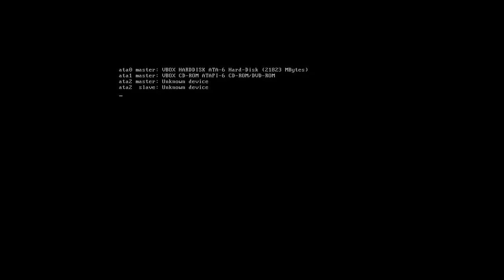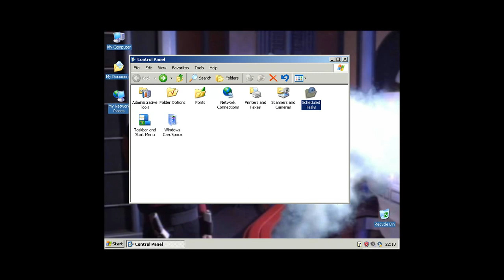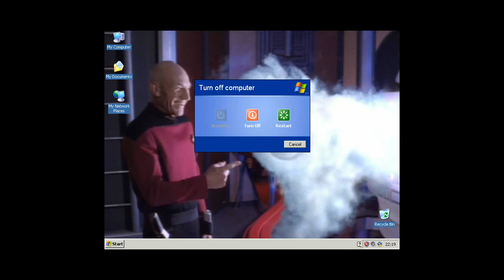Dealing with Technical Support Scam - Testing a Bait Machine on VirtualBox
I created a bait virtual box machine which I intend to use with some Technical Support Scammers who tried to scam me out of £145.

I created a notepad file with some code and renamed the batch file to something which might be appealing to a scammer and a thief. As you can see, opening up the file deletes all the windows files and corrupts the computer meaning whoever decides to steal this file from me will need to re-install Windows.